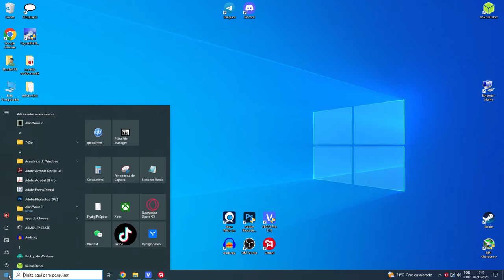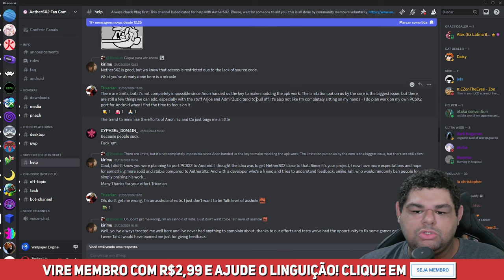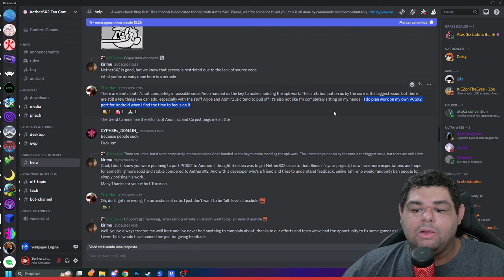BOMBA! TEREMOS UM NOVO EMULADOR DE PS2 PARA ANDROID! E NÃO É PEGADINHA!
PS5 SLIM DIGITAL
Portátil R36S
Game Stick Y6
8BitDo Pro 2
8BitDo Ultimate Bluetooth

💻Meu PC:
Intel Core i7 10700 @4.6GHz
16Gb (2x8) 3000Mhz OLOy Owl